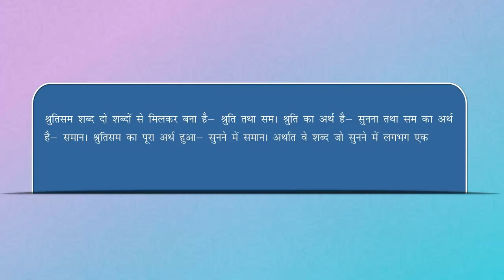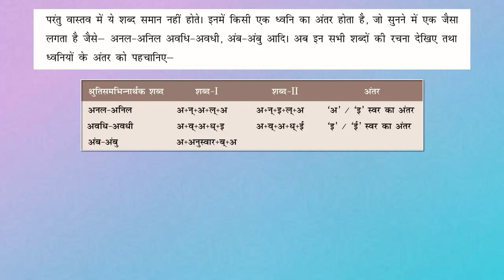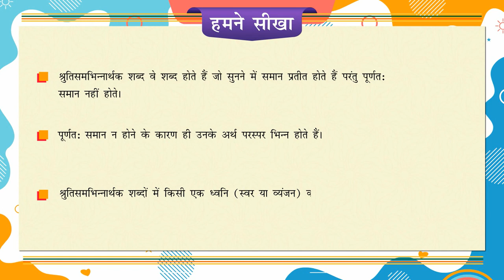श्रुतिसमभिन्नार्थक शब्द(synonymous words)_Pratham Hindi Vyakaran-8_Ver 1_Chapter 12